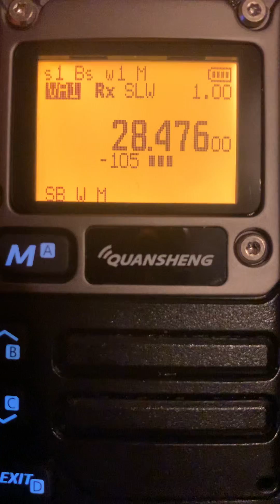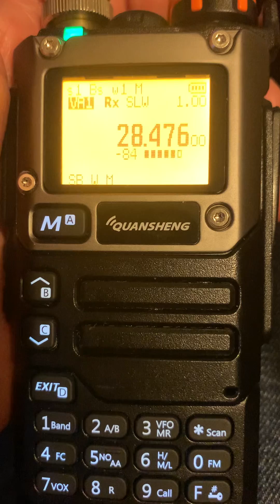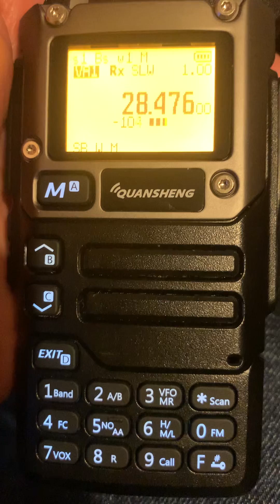Quansheng UV-K5 on 10m SSB with IJV V2.6.R3 Firmware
Quansheng UV-K5 on 10m with IJV Latest Firmware V2.6.R3.